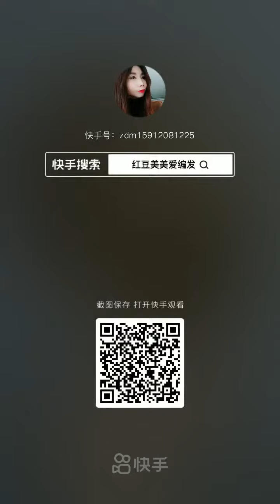💇🏻‍♀️ TOP DIY HAIR TUTORIAL HAIR HACKS & TIPS TikTok Compilation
Best Hairstyles for Girls 2021

@Access all the Hairstyles:
- Hairstyles for wedding guests
- Beautiful hairstyles for school
- Easy Style for Long Hair
- Party Hairstyles
- Hairstyles tutorials for girls
- Hairstyles tutorials compilation